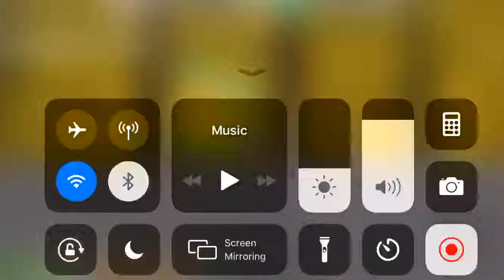FINALLY CLAIMING THE VICIOUS BEE AND 35TH HIVE SLOT! | Bee Swarm Simulator